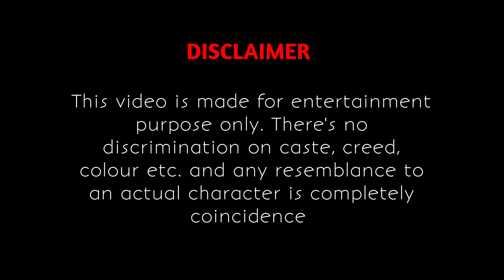KALUA | EP -04 BABAJI | BAGHELI COMEDY | JAYANT CREATIONS REWA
DIRECTION - BENI MDHAV JAYANT
CINEMATOGRAPHY - UDAI SINGH JAYANT
EDITING - UDAI SINGH JAYANT
CAST - POOJA, ANKIT, SURAJ, AYUSH, SOUMYA, AJAY SAKET